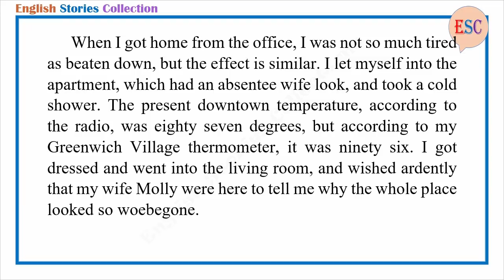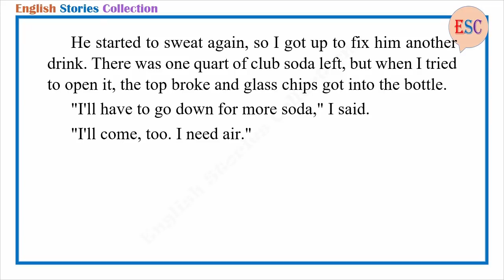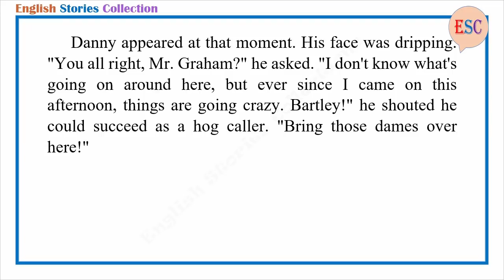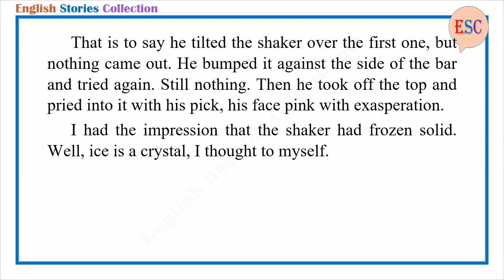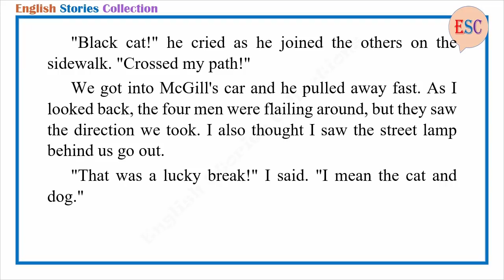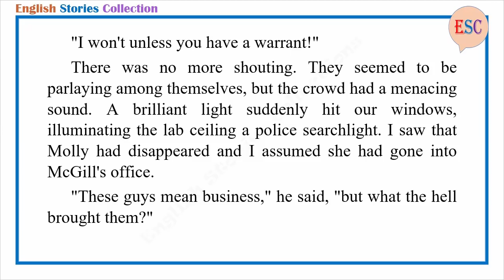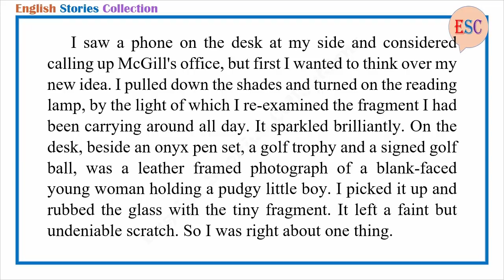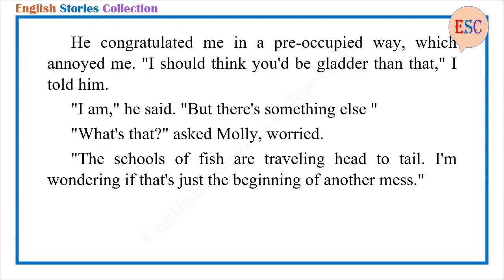Learn English Through Story - I am a Nucleus by Stephen Barr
Story title: I am a Nucleus
Author: Stephen Barr